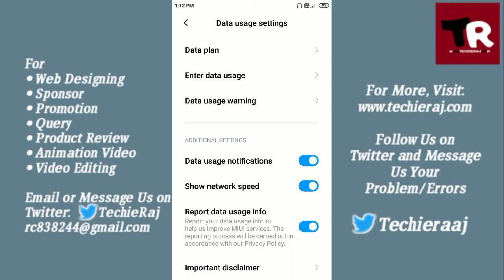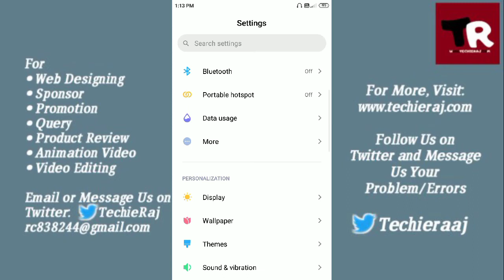Redmi Go Mobile Data Setting